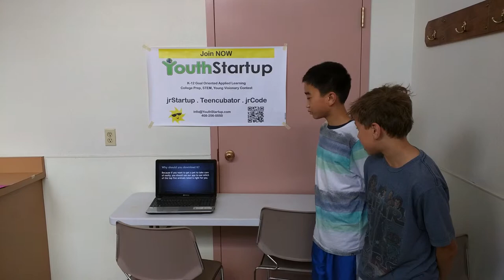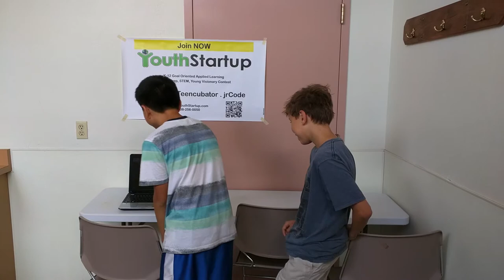2015 - Campbell - App2